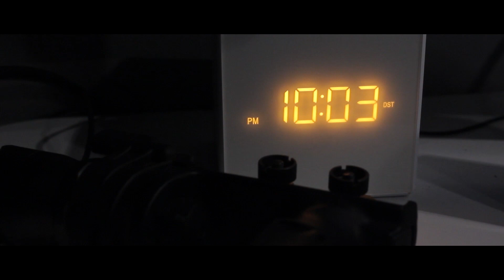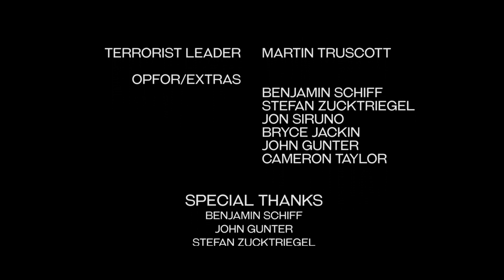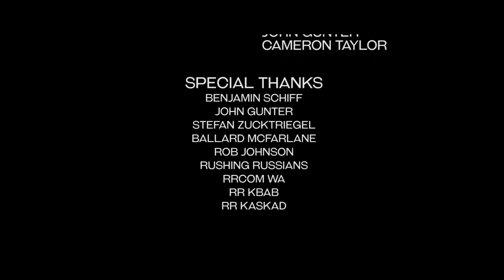THE VENGEFUL (SHORT FILM)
He was a soldier. Now he's a gun for hire. He'll soon find out his past isn't as far away as he'd like.